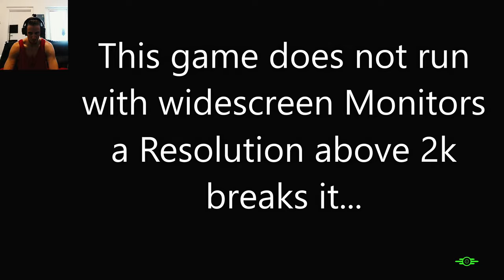Fallout 4 Altenate Start - Infinte Answer Mod test for random starting point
for my permadeath plans, But the other Mod seems to fit better

It takes me 1 more Videos to fix my 2k widescreen 2x speed problem with this game, more of that in the future

Alternate Start - Infinite Answer Created by
Glacknarf

This Mod used last game and here you can find it on the Nexus
Another Life - Alternative Start Mod
Created by
Xylozi

Expect a lot more Fallout 4 Content with Mods